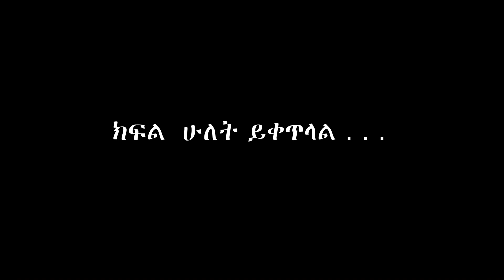ተቀናሽ የሆኑ እና ያልሆኑ ወጪዎች|Tax in Ethiopia |Withholding tax| VAT| TOT| Ministry of Revenue| Part One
ለተጨማሪ የታክስ ትምህርት ቻናሉን ሰብስክራይብ ያድርጉ!@moreastaabranch